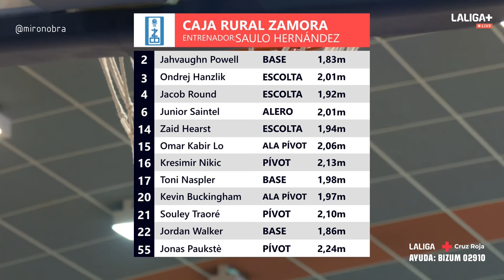J8 T24/25 CB.Zamora Vs Obradoiro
Jugado en Zamora el 16 de Noviembre del 2024.

Créditos: LaLiga+/FEB